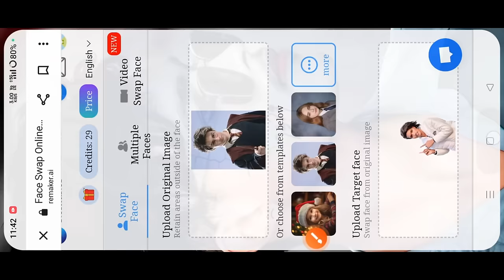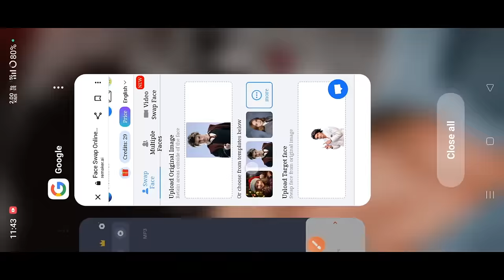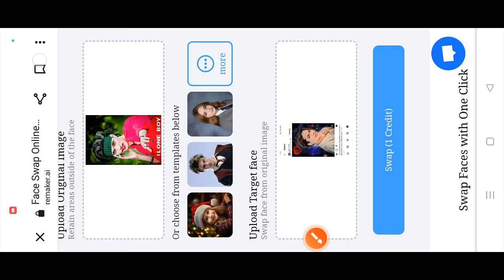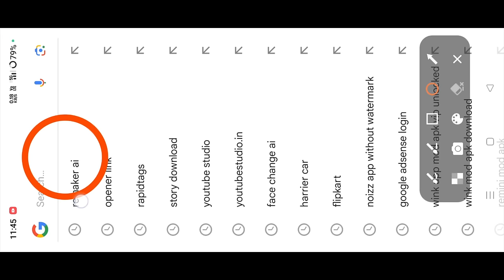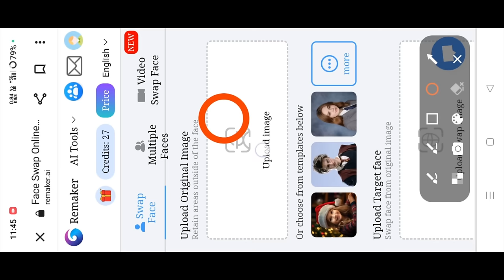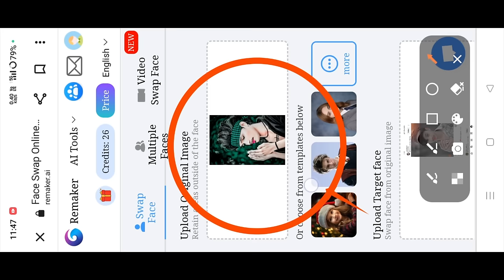Face Change photo Editing सबसे आसान तरीका 2024 || Online Photo Editing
Face Change photo Editing सबसे आसान तरीका 2024 || Face Change  || Online Photo Editing